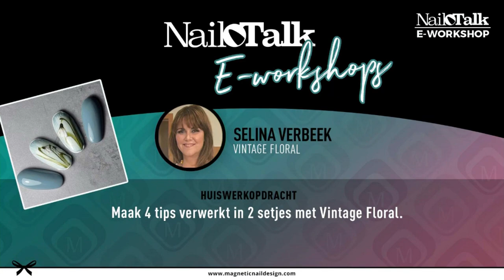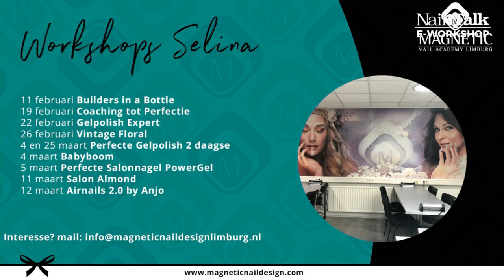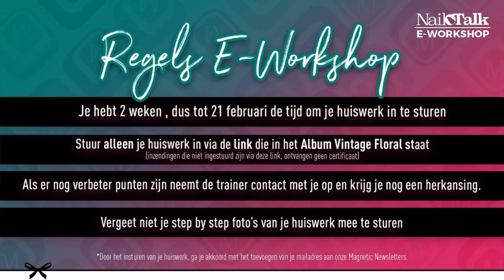Vintage Floral E-Workshop met Selina (Nail Talk Live)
In deze E-workshop gaat Selina jullie laten zien hoe je met hele mooie kleuren super mooie Vintage Floral designs kan maken.